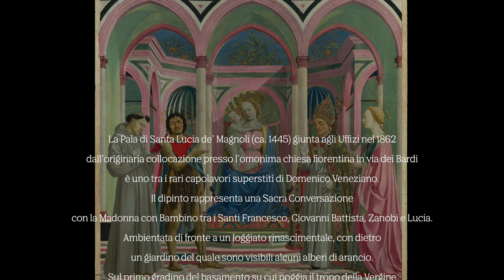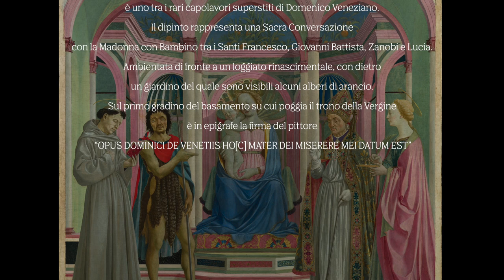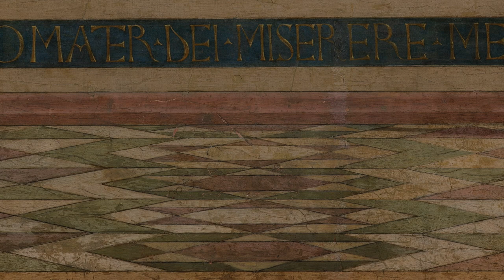Il restauro della Pala de' Magnoli - 1. Intervista a Marco Ciatti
L'intervista a Marco Ciatti (Soprintendente dell'OPD dal 2012 al 2022, scomparso il 20 aprile 2024) è la prima di una serie di video-interviste realizzare da Roberto Bellucci sul restauro della Pala di Santa Lucia dei Magnoli, capolavoro di Domenico Veneziano esposto alle Gallerie degli Uffizi.
Il delicato intervento, condotto dall'Opificio delle Pietre Dure tra il 2019 e il 2022, è stato interamente finanziato mediante Art Bonus, dal mecenate Giampaolo Cagnin, che ha voluto così omaggiare la memoria della moglie Anne Marie Bauer, restauratrice impegnata nel salvataggio delle opere d’arte dopo l’alluvione che colpì Firenze nel 1966.